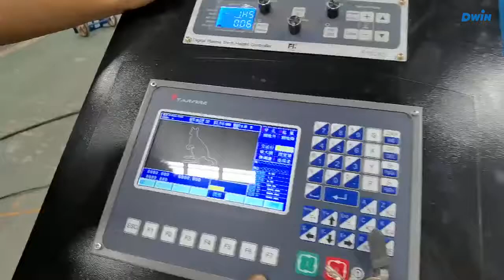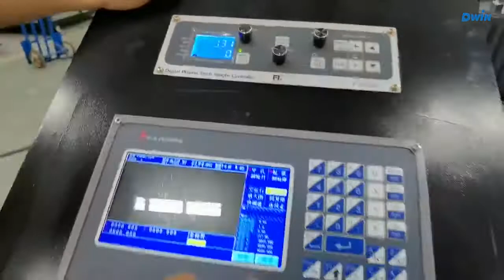160A plasam cutting machine with 200mm rotary